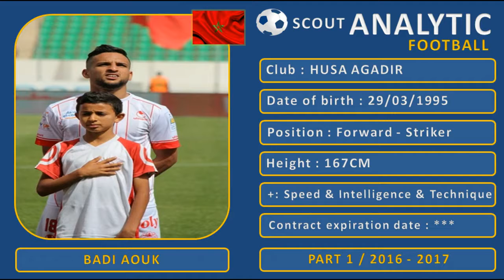اللاعب بديع اوووك